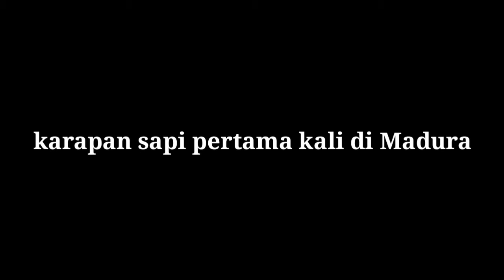KARAPAN SAPI PERTAMA KALI DI MADURA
Semoga video di atas bisa menghibur kalian semua ya gaes :)
Gratis kok gaes ..

Terimakasih banyak untuk temen temen yg sudah mampir ke cannel ini :)